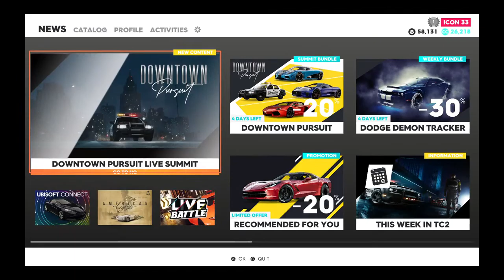CREW 2 gameplay alone